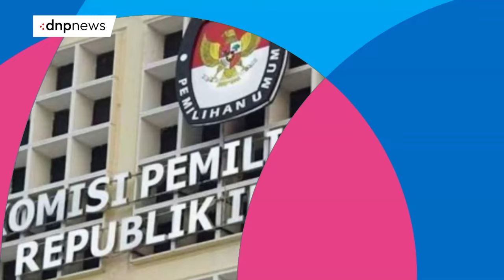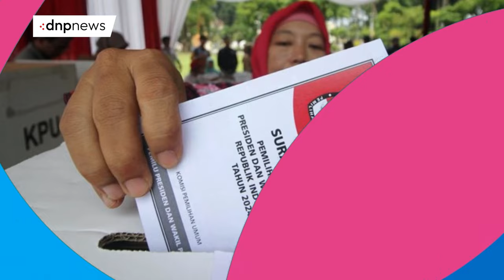Dharma Pongrekun Singgung Masyarakat Suku Baduy di Debat Kedua Pilkada Jakarta - DNP Evening News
Calon Gubenur Jakarta nomor urut dua, Dharma Pongrekun menyinggung masyarakat suku Baduy dalam debat kedua Pilkada Jakarta 2024. Hal itu disebutkan dalam pertanyaan yang dilontarkan Dharma Pongrekun untuk calon wakil gubernur nomor urut 3 Rano Karno.